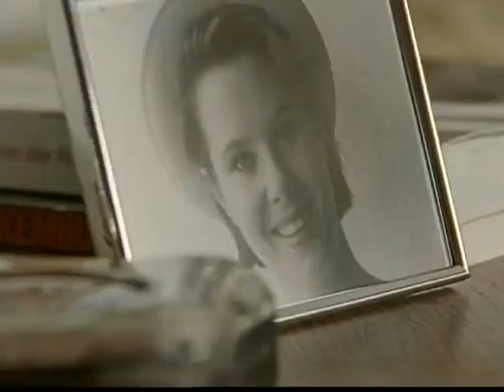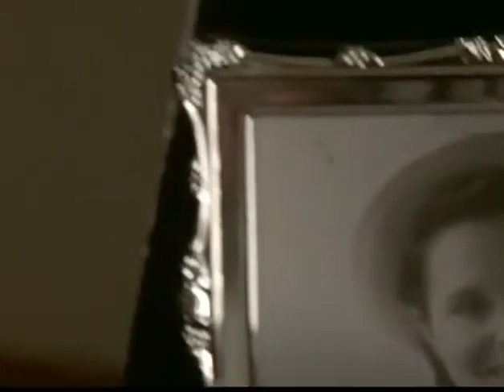Ein Mord für Quandt: Die Schlinge (1997) · eine Folge aus der Krimiserie